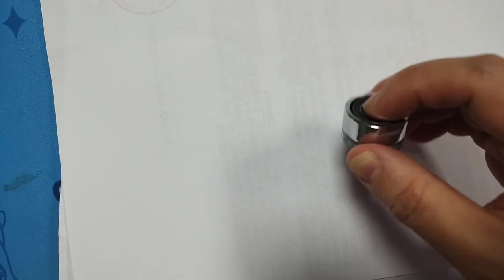kitchen faucet dripping after water turned off